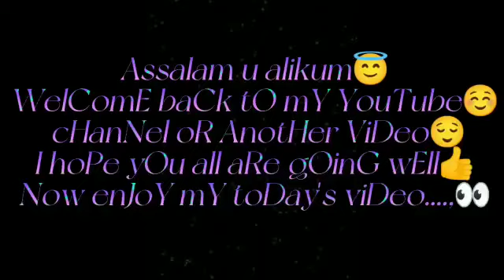Uras Mubarak Hazrat baba Bahawal din Mari Danash Mandan